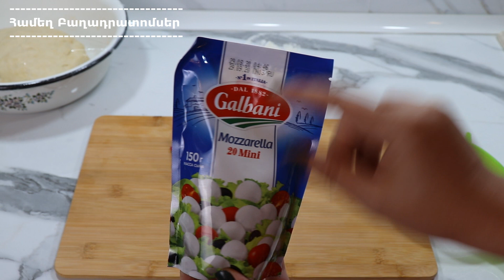Պիցցա․ Համեղ Պիցցայի խմոր տնային պայմաններում / Пицца тесто / Pizza , pizza xmor recept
Այսօր պատրաստելու ենք Համեղ Պիցցայի խմոր տնային պայմաններում, ամենապարզ բաղադրատոմսը կառաջարկեմ, որը հենց վաղն էլ կարող եք փորձարկել և վայելել։
✔️Բաղադրատոմսն այստեղ 💖
‼️✔️Սիրելիներս Արդեն Արդեն Արդեն կանք Ինստագրամում։ Բաժանորդագրվեք անպայման։ 😍 Սպասում եմ բոլորիդ այնտեղ։ 😘